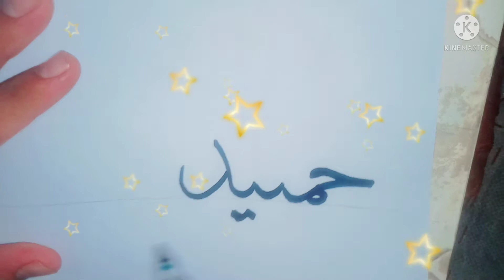July 25, 2021